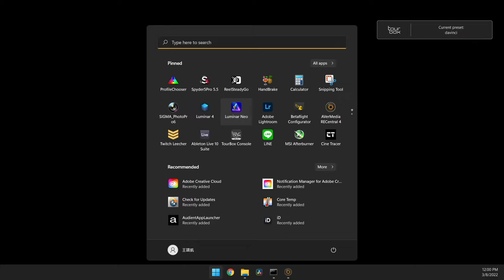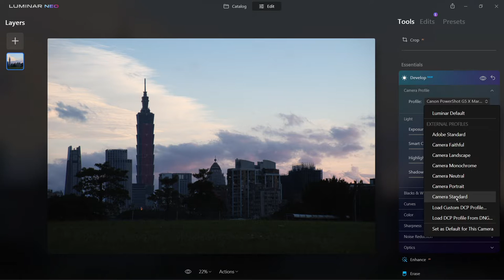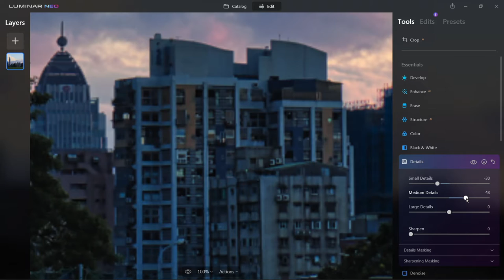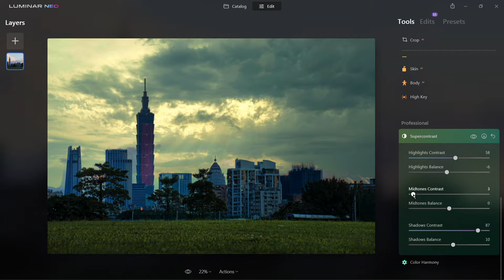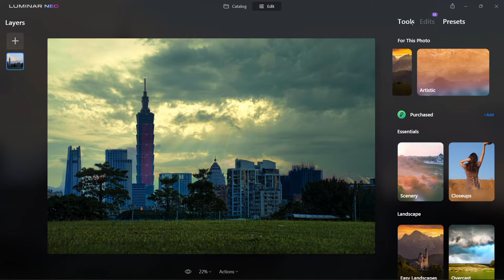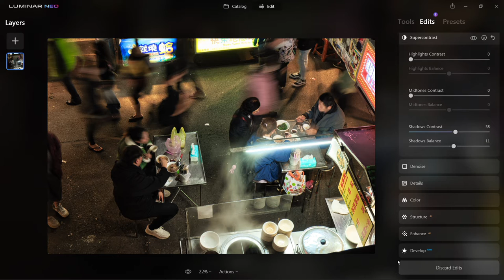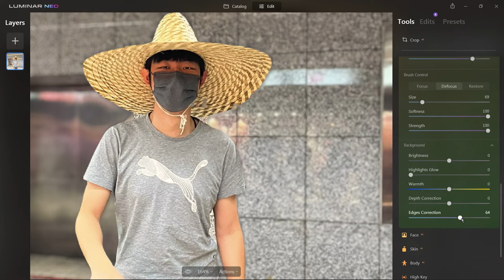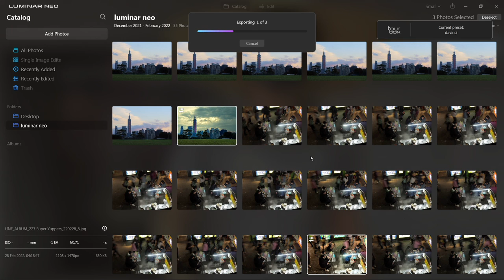最強後製調色軟體 AI功能 新手也容易上手 Luminar neo 2